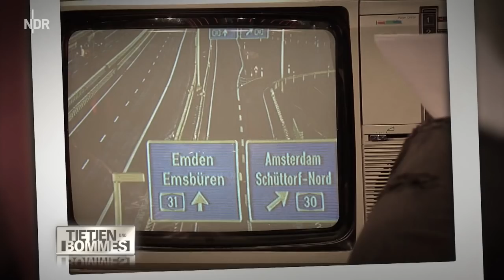Tietjen und Bommes vom 13.04.2018